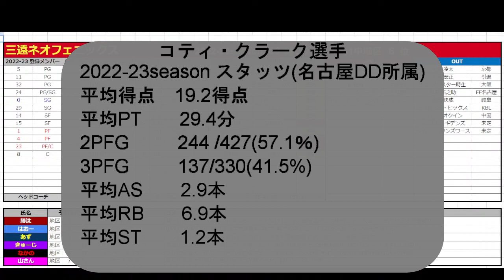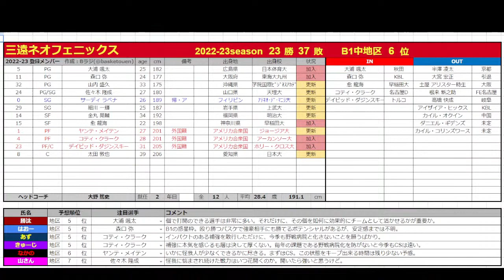【切り抜き動画】B1開幕前特番 三遠ネオフェニックス編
2023/10/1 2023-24 B1開幕前特番
から「三遠ネオフェニックス」に関する動画になります。

★健康第一★

★Bラジについて★
Bラジは毎週日曜日22時からプロバスケリーグ「B,league」の話題を中心に配信を行っている
プロバスケット応援サークルです。
週末に行われた試合を(おそらく最速で)B1とB2を中心に振り返りを行っています。

現在は
勝汰@奈良の人、あず@信州の人、はおー@横浜の人、
きゅーじ@渋谷の人、山さん@秋田の人、なかの@大阪の人
の6名で活動しています。